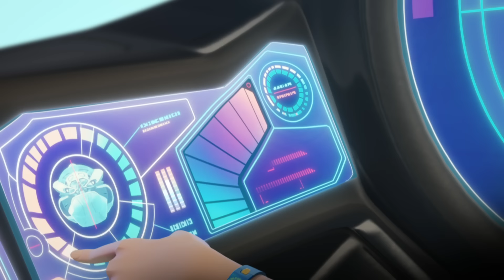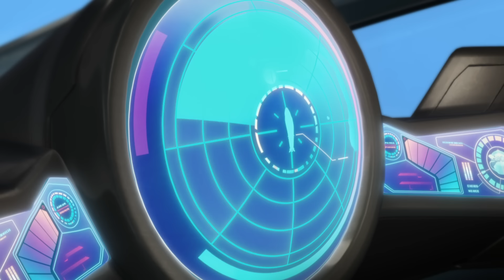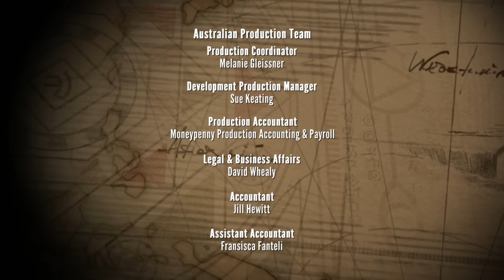Captured | The Deep Season 1 🦈 Episode 7 | HD Full Episode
Captain Hammerhead captures the Nektons after luring them in with a phoney call for help, as he wants the Chronicle of the Deep. However, Ant and Fontaine break out. Ant sabotages the Dark Orca but is interrupted by Madeline, who accidentally causes the Dark Orca to start sinking. The pirates reluctantly team up with the Nektons and save the Dark Orca.